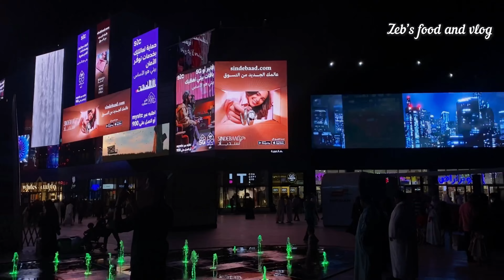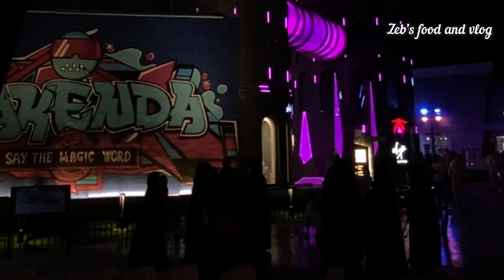Night life in Boulevard City Riyadh || Time square in Saudi Arabia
Hey guys! In today's video, I went to Riyadh Boulevard for the very first time and decided to vlog it for you all. I had such an amazing time at the boulevard and there was so much to see! It was such a unique experience and the vibe
there was just immaculate!

Boulevard Riyadh City is one of the biggest zones in the season. Triple in size this year, each of the sub-areas features its own set of activities, restaurants, events, and outlets that are catered to all visitors. The large complex,
which is decorated in dazzling Ramadan decorations,provides visitors with an excellent leisure destination,complete with a 3-kilometer walkway, a variety of athletic activities, and infinite options of restaurants.

Claimed by - GOVINET

Zeb’s food and vlog,saudi arabia,riyadh, ksa,boulevard riyadh, visiting riyadh,saudi arabia vlogs,saudi tourism